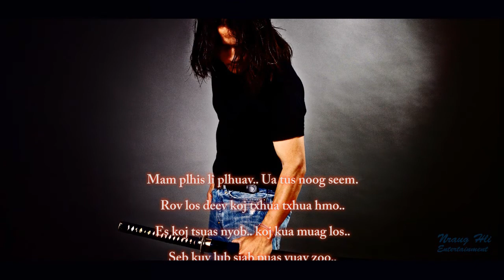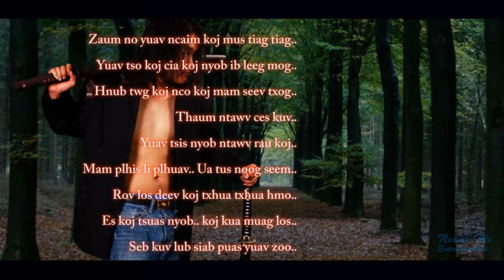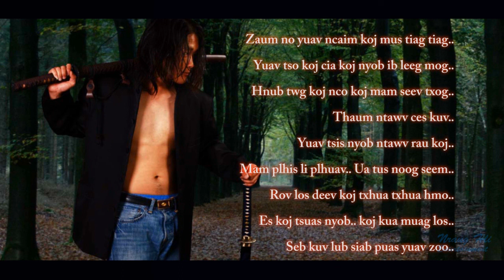Plhis Ua Kab Noog (Instrumental with Lyrics)